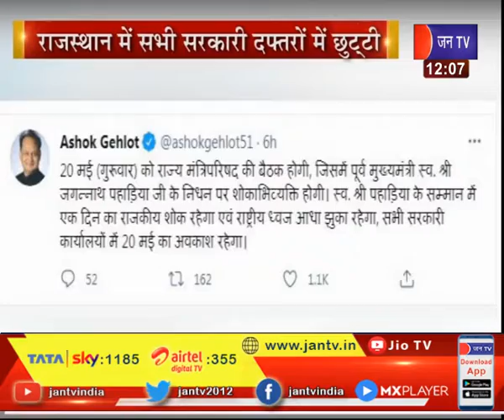Rajasthan Former CM Jagannath Pahadia | राजस्थान के पूर्व CM जगन्नाथ पहाड़िया का कोरोना से निधन